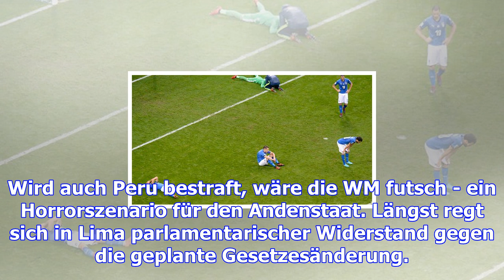Hoffnung für italien: peru droht wm-aus!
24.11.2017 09:50 Uhr Gianluigi Buffon darf wieder von der WM 2018 träumen Das Scheitern in den Playo...